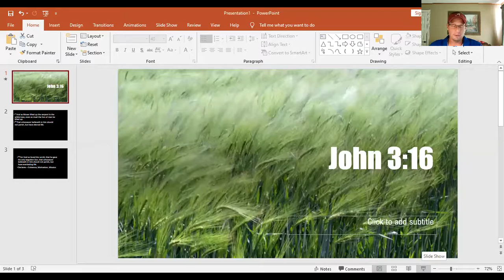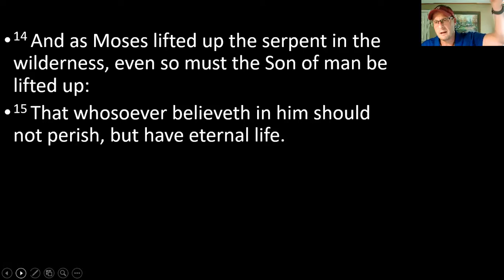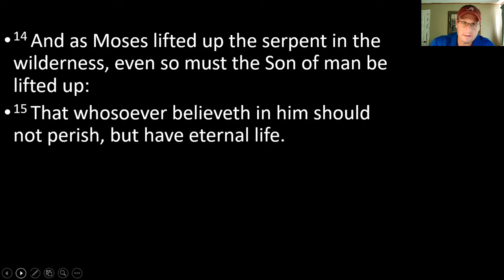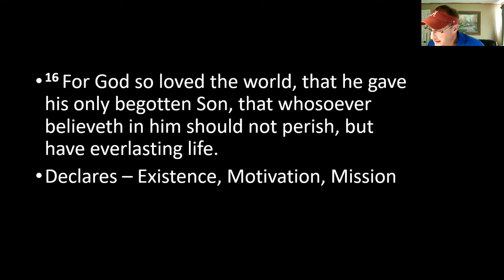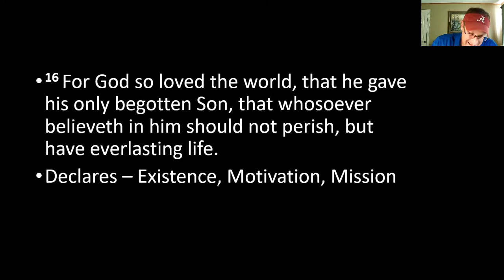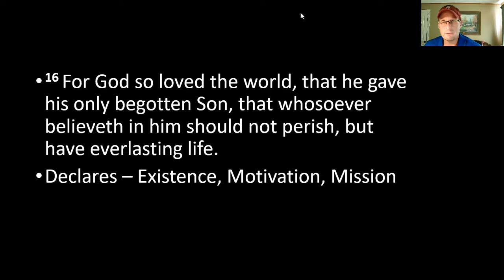"For God" Daily Devotions